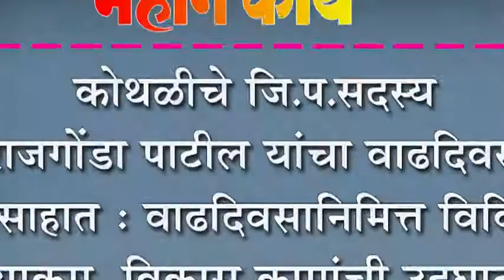कोथळीचे जि.प.सदस्य राजगोंडा पाटील यांचा वाढदिवस उत्साहात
कोथळीचे जि.प.सदस्य राजगोंडा पाटील यांचा वाढदिवस उत्साहात : वाढदिवसानिमित्त विविध उपक्रम, विकास कामांची उद्घाटने